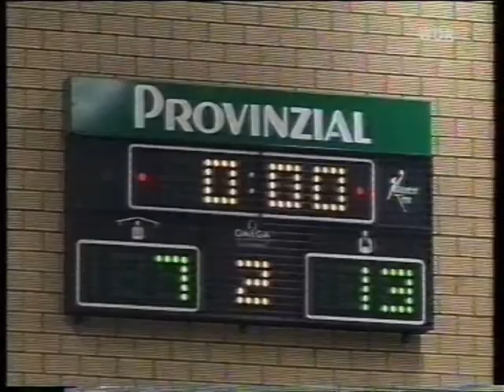OSC Rheinhausen- TuSEM Essen 21:25 vom 24.3.1996 - 1. Bundesliga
Saison 1995/96  1. Bundesliga
26. Spieltag -  24. März 1996
OSC Rheinhausen - TuSEM Essen 21:25 ( 7:13)
WDR